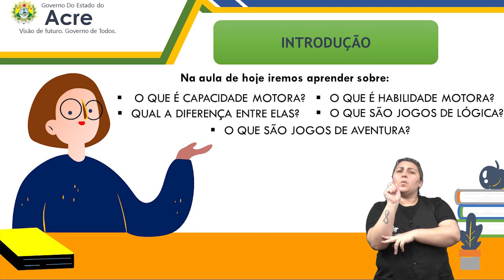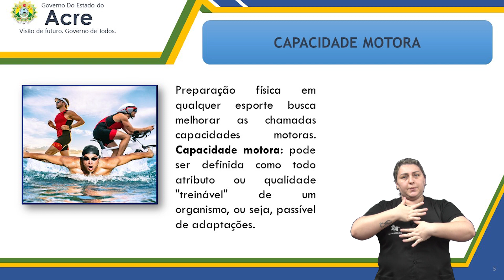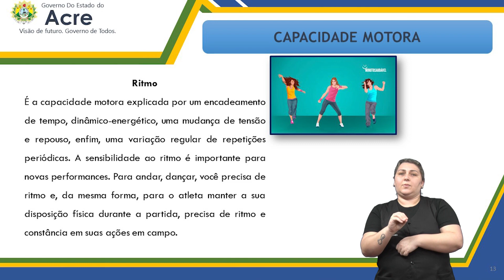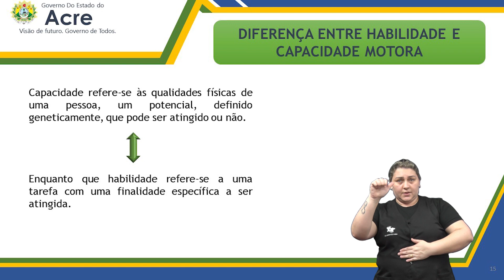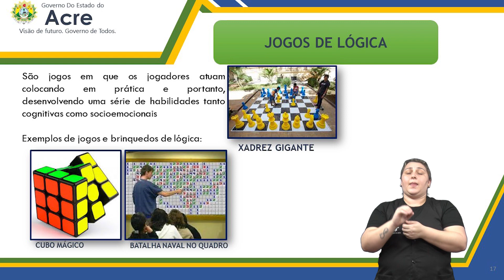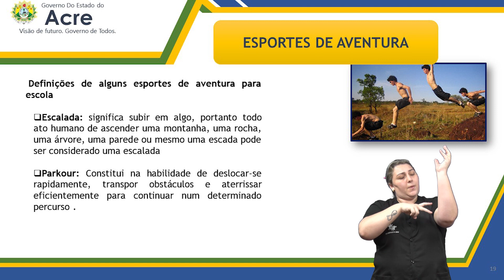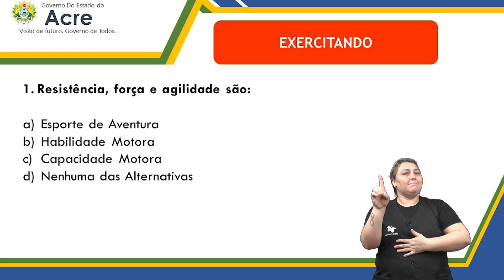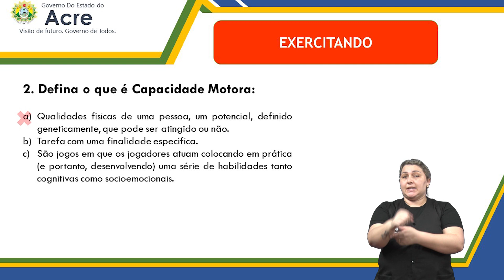6º Ano - Educação Física - Aula 05 - Conceito de Habilidade e Capacidade Motora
6° Ano do Ensino Fundamental - Anos Finais.
Aula 005 de Educação Física.
Tema: Conceito de Habilidade e Capacidade Motora.
Professora: Estela.